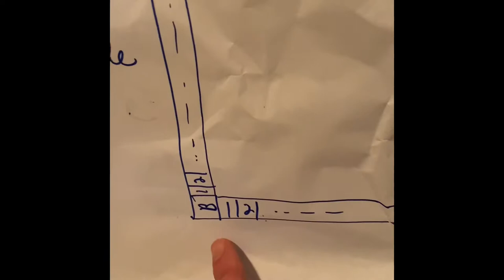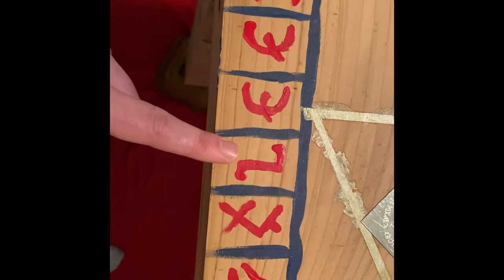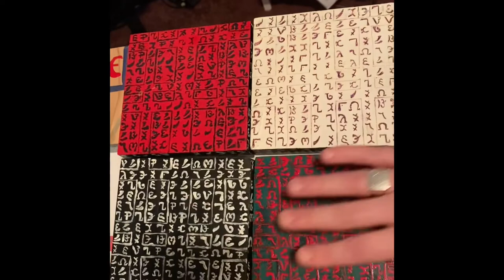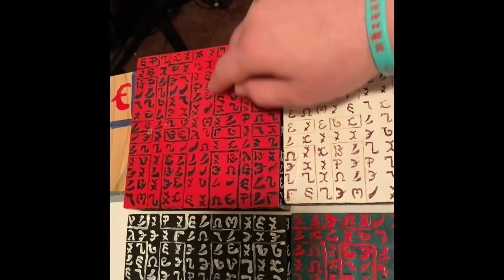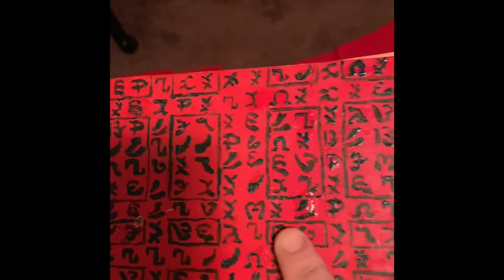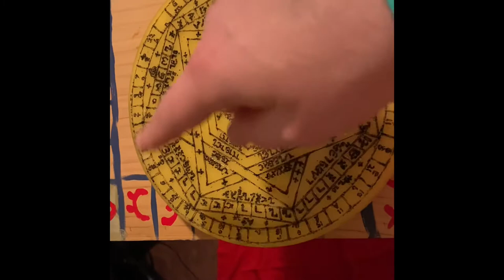Enochian angelic magic: Holy Table & Lamen, Watchtowers, and Zodiacal Table & Lamen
A video on the original Holy Table and Lamen, the Heptarchy on which it’s based, as well as the Zodiacal table and lamen which was shown to me. There’s something for beginners and for more advanced practitioners. A little about the watchtowers and the banners, too.

My blog is Enochian.Today

I reference Lon Milo DuQuette’s book, Enochian Vision Magick, which you can find